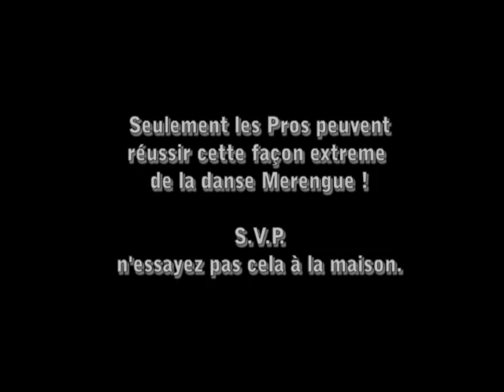Danse Xtream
Dans les Antilles
avec Gilles & Gigi